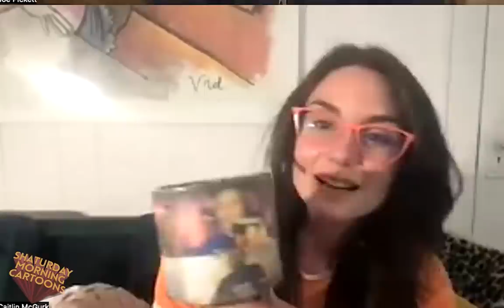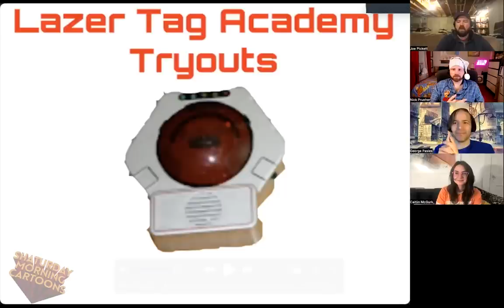Shaturday Morning Cartoons - Lazer Tag Academy!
Welcome to Lazer Tag Academy, recruits! In no time, you'll be lazering your way through time with your friends even though you're supposed to paint an entire house!

THINGS YOU SHOULD DO:
Visit the Billy Ireland Cartoon Library and Museum in Columbus, OH!

Listen to the Found Footage Fest's new podcast "Bastard Tapes: The Worst & Weirdest Audio of All Time" hosted by The Onion's Tim Harrod.

Sign up for the FFF’s new and improved streaming service, SLP Club!
Watch the Kenny Strasser videos, Bonion Sergery and Unarius videos in their entirety in the highest resolution on the internet!